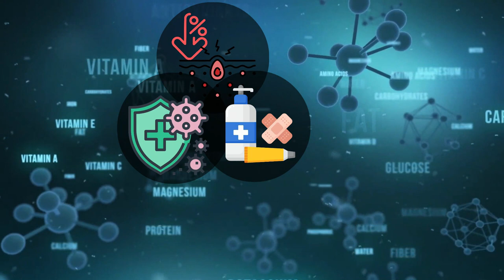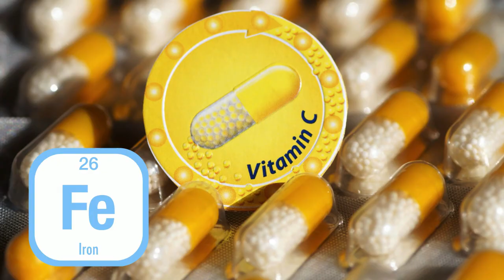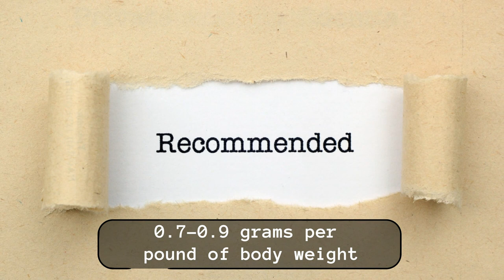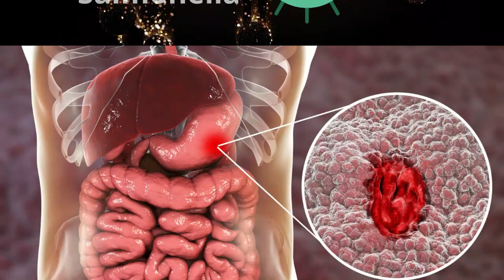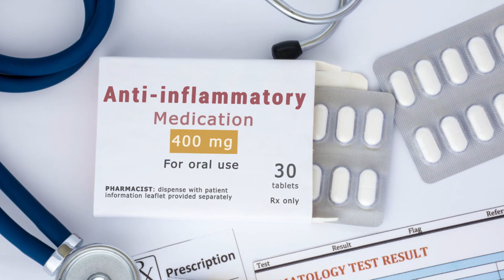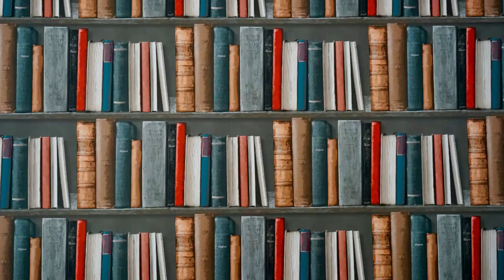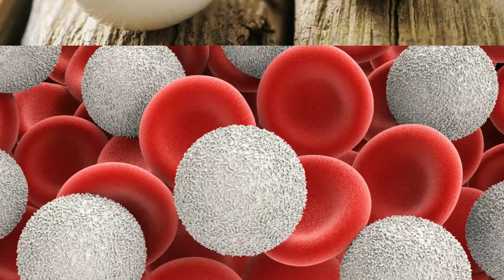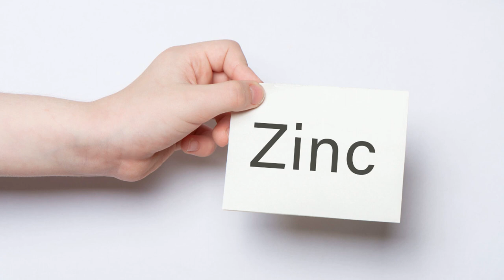Top 10 Super Foods That Heal Your Body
Top 10 Super Food That Heals Your Body

Attention all health-conscious individuals! In this video, we’ll be sharing the top 10 superfoods that can help heal your body and make you feel better from the inside out. Find out how these amazing foods can help improve your overall health and well-being. Get ready to start your journey to a healthier lifestyle today!

5 Healthiest Vegetables You Should Eat Every Day